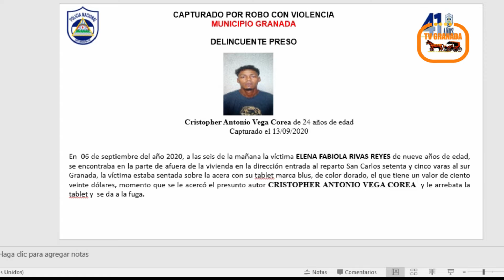Policía captura a sujetos acusados de robo a vendedor de recargas y varios más por asalto en Granada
Como Jonathan José Medina de 32 años y Kevin Antonio Cruz de 24 años fueron capturados en 8 y 10 de septiembre respectivamente, y son los señalados del robo con intimidación en contra Kennard José Ortiz de 28 años, quien era vendedor de recargas y que fue amenazado con un arma de fuego en una pulpería de Boca Negra el pasado 4 de septiembre, ambos señalados también habían robado la motocicleta de su víctima y 35 mil córdobas, además de documentos y un celular,  de esta manera la policía descarto la primera hipótesis que era un autorobo, mientras los señalados están en proceso judicial, en conferencia de prensa la policía dio a conocer los resultados de los planes operativos entre los que destacan los robo con intimidación.